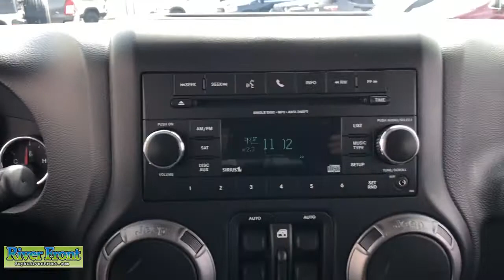2017 Jeep Wrangler St. Charles, Aurora, Glendale Heights, Naperville, North Aurora, IL R6559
Granite Crystal Metallic Clearcoat Used 2017 Jeep Wrangler available in North Aurora, Illinois at RiverFront CDJR. Servicing the St. Charles, Aurora, Glendale Heights, Naperville, IL area.
2017 Jeep Wrangler Unlimited Sport - Stock#: R6559 - VIN#: 1C4BJWDG4HL623079

We are open and ready to assist in your vehicle purchase! Granite Crystal Metallic Clearcoat 2017 Jeep Wrangler Unlimited Sportbr4WD 3.6L V6 24V VVTbrbrbrOur mission is to earn the customer's loyalty by delivering sales and services experiences with high quality, excellent value, integrity and enthusiasm. We function as a team, work ethically and focus on meeting and striving to exceed the expectations of our customers.brbrRecent Arrival!brAwards:br  * 2017 KBB.com 10 Most Awarded Brands